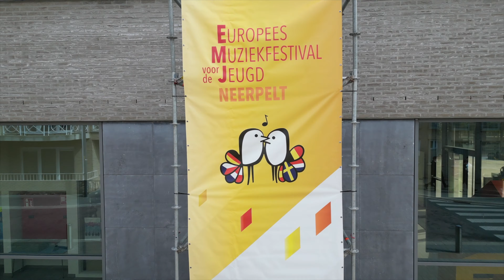Bère, our EMJ Festival photographer in action